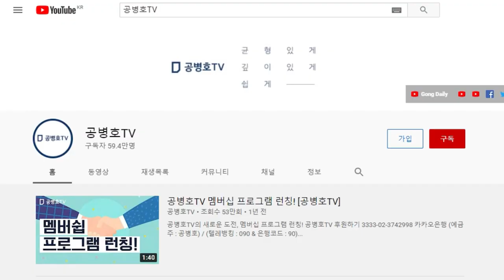"정말 성한데가 없구나" / 한 군데서 나온 증거물이 이 정도이니 / 앞으로 얼마나 희안하 것들이 나올까 / 물건을 훔쳐도 그것에 가는데 하물며 / 침묵의 기이함 [공병호TV]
Bitcoin : 3MTW849AkP2ftLeSK2teZHMmzLu7Z83s9U